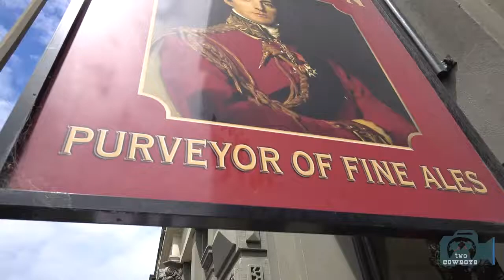Traveling Cowboys: Onsite and Undercover at The Duke of Wellington Pub, Dunedin NZ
This time we are featuring:

The Duke of Wellington Pub in Dunedin, New Zealand

Get early access to our premium content here by becoming a patron